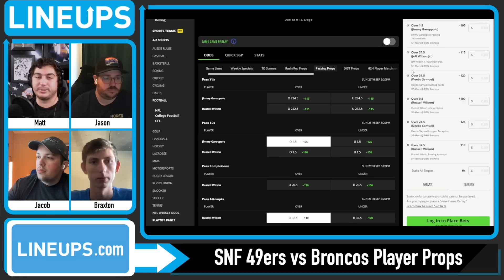Sunday Night Football NFL Player Props 2022 | BRONCOS vs 49ERS | Week 3 SNF Prop Bets | LINEUPS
Sunday Night Football Player Props for NFL Week 3 2022 with the Broncos vs 49ers. Free NFL player props today and SNF Week 3 Props for the Denver Broncos vs San Francisco 49ers. We give our NFL best bets and SNF Prop bets for this week in the National Football League with full analysis, betting tips today and SNF Week 3 predictions.